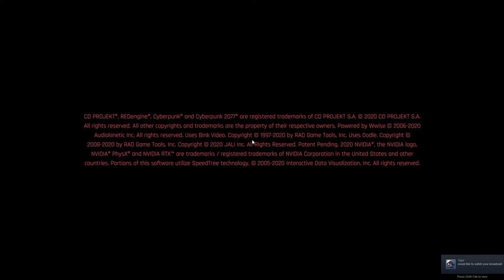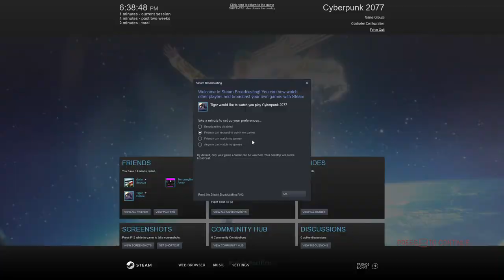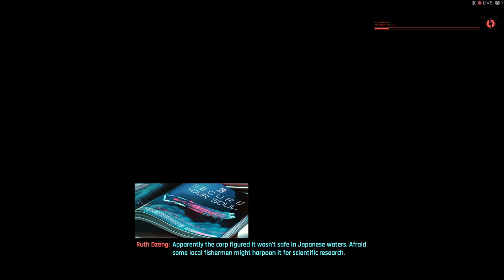building my cyber punk 2077 character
i am very disappointed in the dick customization